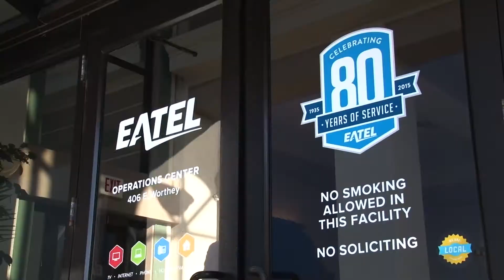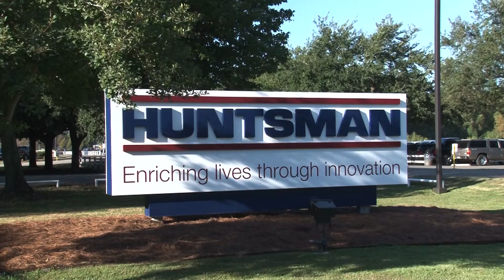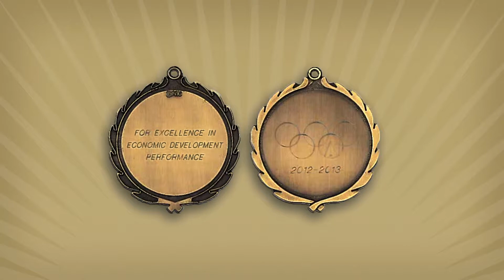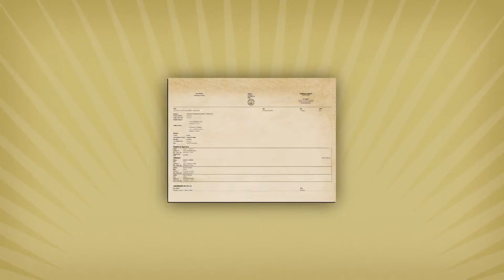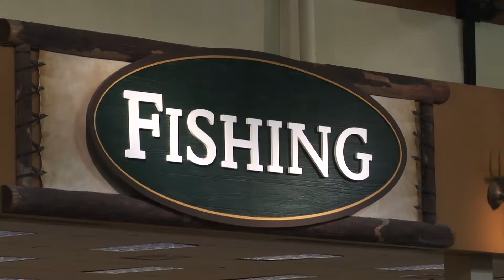AEDC 10th Anniversary Video | Brew Agency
Brew collaborated with Tuck N' Roll Media to create this video for Ascension Economic Development Corporation's 10th Anniversary.

For the past 10 years, AEDC has impacted economic growth in Ascension Parish. Their vision is that Ascension Parish will be the preferred location for quality business and economic development in the worldwide market, and that the Parish will be recognized across the south for its quality of life and its attractiveness as a place to both live and work.

If you want more information about Brew Agency’s advertising services, please